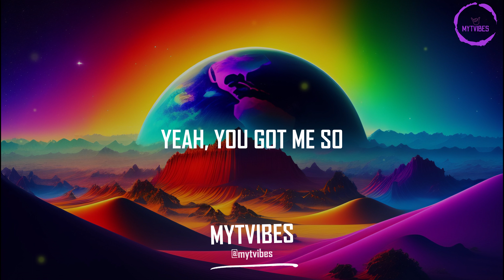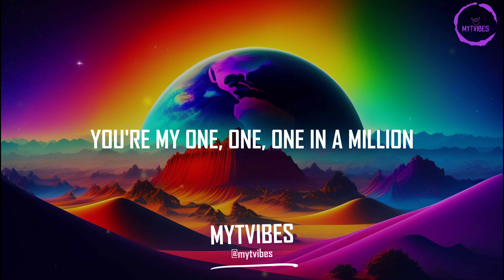Bebe Rexha & David Guetta - One in a Million (Lyrics)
LYRICS:
You're my one one one in a million
It’s like someone picked you outta the sky
Maybe I met you for a reason
And I can’t believe that we’re both alive at the same time

Is this Heaven now?
Am I dreamin’ out?
Am I dreamin’?

You got me speedin’ through the red lights
Yeah I'm on my way
We do it cause it feels right
Yeah you got me so

High
I tripped and found paradise
No lie

Am I dreamin’?

And I can’t believe that were both alive at the same time

Am I dreamin’?